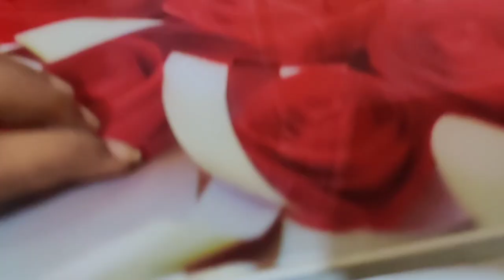🏠 children's room tour 🙆‍♀️ Itna Bada tension khatam ho gaya 😀 D'mart organisers haul